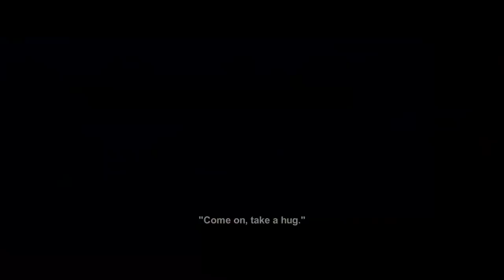Chal Hug Ley | Jabbar Abbas And Shani Haider | Na Maloom Afraad 2 | Full Song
Chal Hug lay | Song from 2017 Pakistani movie Na Maloom Afraad 2.

Na Maloom Afraad 2 is sequel to 2014 Pakistani comedy thriller film Na Maloom Afraad with different story, co-written and directed by Nabeel Qureshi. The leading cast returning to it will be Fahad Mustafa, Javed Sheikh, Mohsin Abbas Haider and Urwa Hocane, along with Hania Amir in lead role, and Marina Khan; who will make her film debut.

Principle photography began in March 2017 in Karachi, and completed in May, while most shots are filmed in Cape Town. The film is scheduled for a release on Eid al-Adha in September 2017 under the banners of Filmwala Pictures and Excellency Films, and will be distributed by Urdu 1

Directed by : Nabeel Qureshi
Produced by : Fizza Ali Meerza, Mehdi Ali
Written by : Nabeel Qureshi, Fizza Ali Meerza